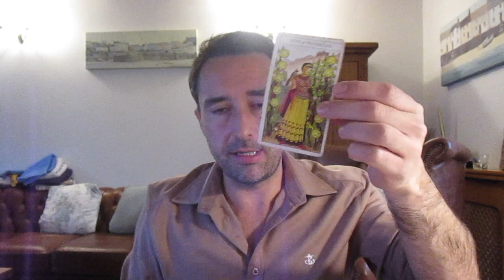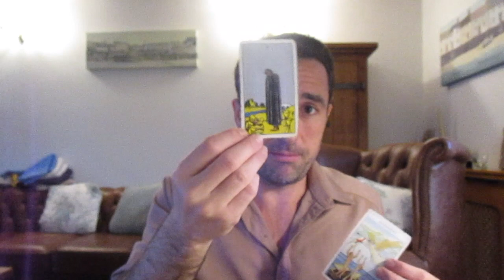Pisces Timeless **CHOOSING COMMITMENT OVER SINGLE LIFE....YOU ARE GOING TO HAVE IT ALL PISCES**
10 minute private reading    $20 USD
20 minute private reading    $30 USD

Please include your name and date of birth in the email with the questions if any, you wish answering. I aim to get your recorded readings back to you within 48 hrs.

xxx